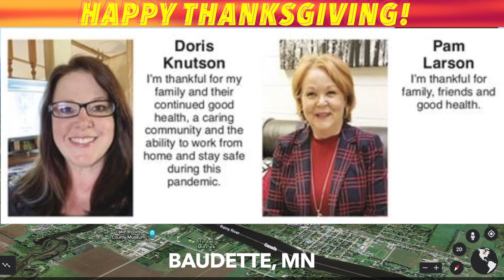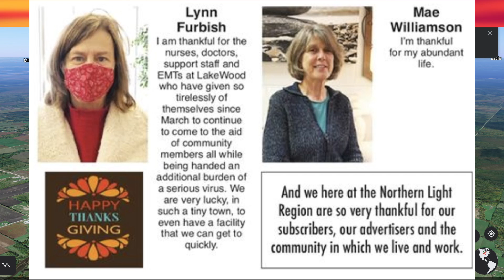HAPPY THANKSGIVING! 20 Things We're Thankful For In 2020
BAUDETTE, MN (Page1Publications.com) It's been a tough year. But, here are 20 things folks are thankful for in 2020.